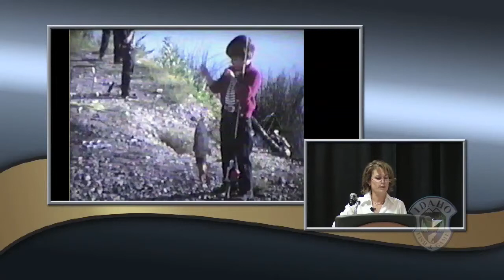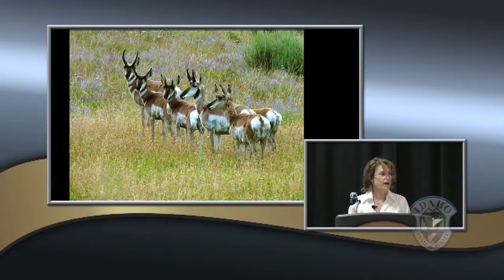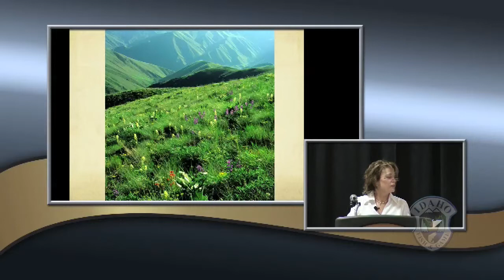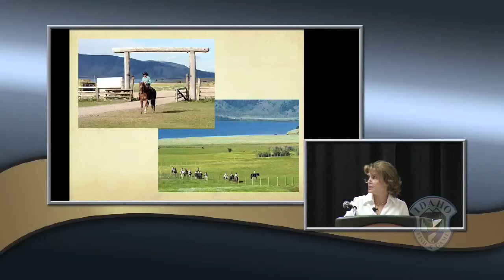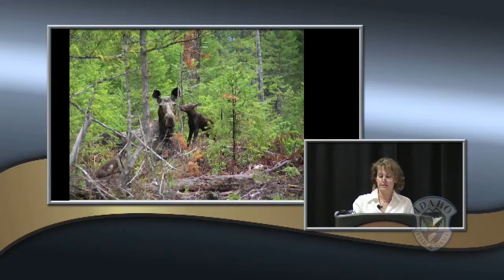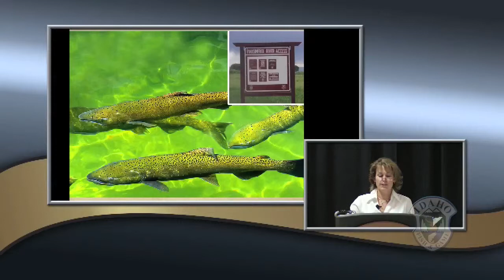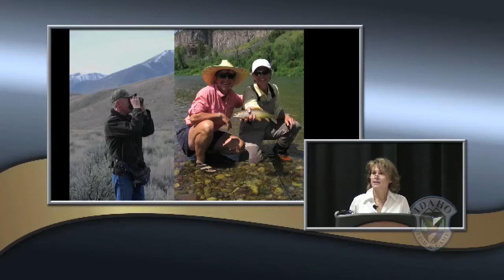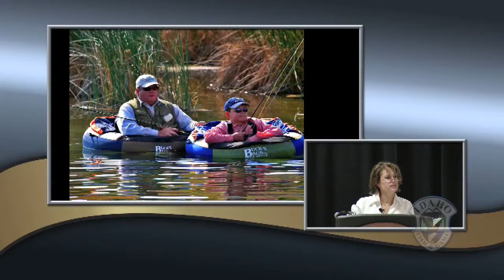"Work for the greater good." -Toni Hardesty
Director of the Idaho Nature Conservancy, Toni Hardesty, on putting differences aside and working for the greater good. Speech at the Idaho Wildlife Summit, August 25, 2012